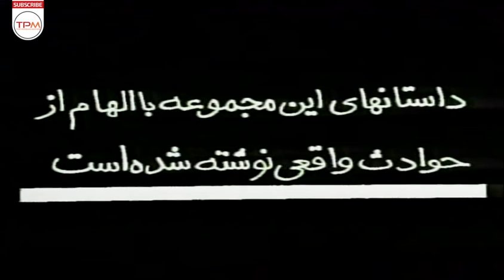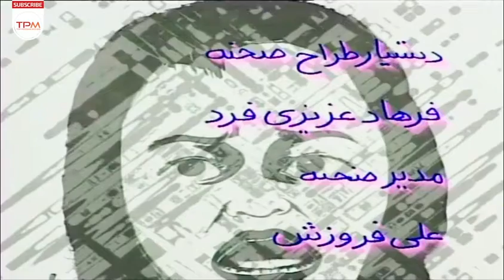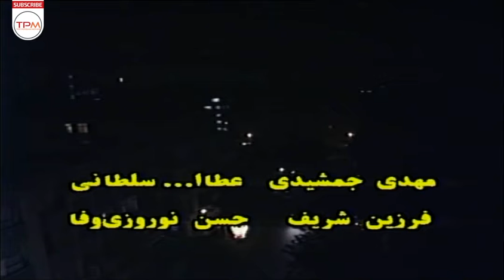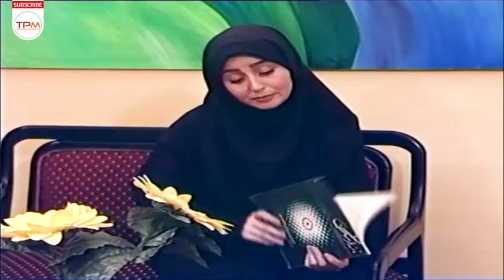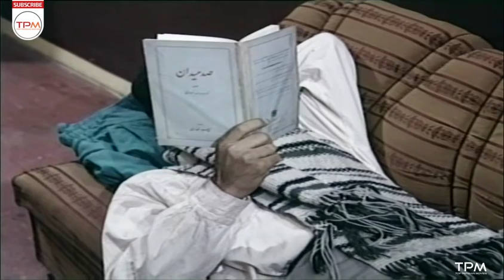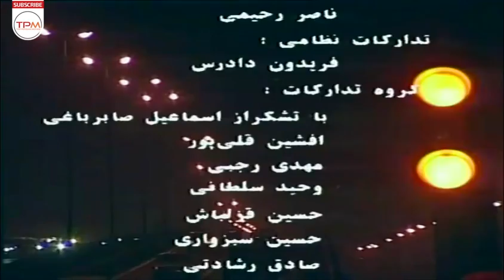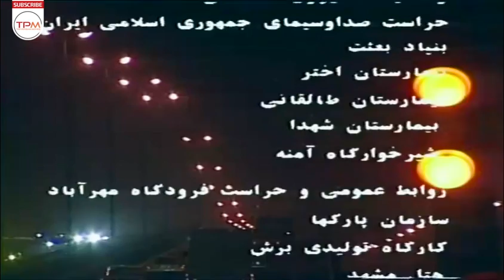سریال ایرانی فردا دیر است به کارگردانی حسن فتحی با بازی ژاله صامتی (قسمت ۱۸) - Farda Dir Ast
دکتر “سارا عابدینی” به اتفاق یکی از اساتید قدیمی خود یک مرکز مشاوره درمانی تأسیس می کند. به تدریج یک مددکار اجتماعی به نام “حبیب بابایی” و دختر جوانی به نام “شیرین” به عنوان منشی مرکز در آنجا مشغول به کار می شوند. بیمارانی که به مرکز مشاوره مراجعه می کنند و مشکلاتی که در زندگی شخصی دارند چهارچوب اصلی این مجموعه را تشکیل می دهد…

خلاصه سریال نوستالژی ایرانی فردا دیر است👆👆
سریال ایرانی فردا دیر است به کارگردانی حسن فتحی (قسمت ۱۸)
About Serial Irani Tomorrow Is Late
Nahid is a student girl who meets Rouzbeh, a member of the Mojahedin organization. In the midst of the events of the revolution, a secret is revealed in his life... He goes through complex events to reach the truth.
عوامل سریال ایرانی فردا دیر است
کارگردان: حسن فتحی
تهیه‌کننده: اسماعیل عفیفه
نویسنده: حسن فتحی، چیستا یثربی، فریبرز کامکاری، رضا صابری
ژانر: خانوادگی، درام
سال: 1376
دباره سریال ایرانی فردا دیر است
فردا دیر است یک سریال ایرانی محصول سال ۱۳۷۶–۱۳۷۷ به کارگردانی حسن فتحی، نویسندگی چیستا یثربی، فریبرز کامکاری، حسن فتحی، رضا صابری و تهیه‌کنندگی اسماعیل عفیفه می‌باشد که پخش شد. این مجموعه در ۲۶ قسمت ۵۰ دقیقه‌ای تهیه شد.
بازیگران سریال نوستالژی ایرانی فردا دیر است
حمید مظفری
فاطمه گودرزی
فرخ نعمتی
رضا بنفشه‌خواه
جهانگیر صمیمی‌فرد
علی گوهری
صدیقه کیانفر
فاطمه طاهری
عباس ظفری
امیر طیاری
حسین کسری
ژاله صامتی